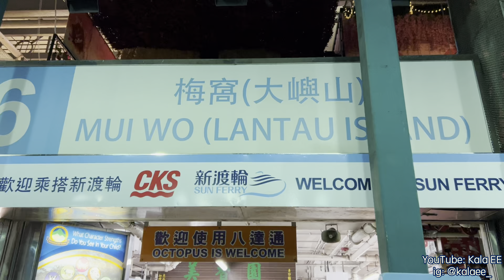陶瓷手工 |感知玩意 |Ceramic craft making with Kala EE |小手肌練習|小手指活動|親子活動|專注力訓練|耐性|兒童藝術|廣東話教學|兒童中文學習|香港陶藝/梅窩活動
KalaEE到梅窩探訪住港外藉陶瓷藝術家，仲有第一次學習製作陶瓷藝術作品。陶藝，大人小朋友也適合，可練習小朋友的小手指操作、感知、手眼協調，又治癒又訓練耐性改善急性子。

Thanks dear Fatima, ceramist founder of Lantau Pottery Studio

Creating art & craft work, can practice the fine motor skills, sensory tactile development, and coordination of kids with fun! Kala EE first time making ceramic craft works under guidance of ceramic artist, Ms Fatima. Let's learn from the making process together!

跟Kala EE傾計可到instagram: @kalaee_